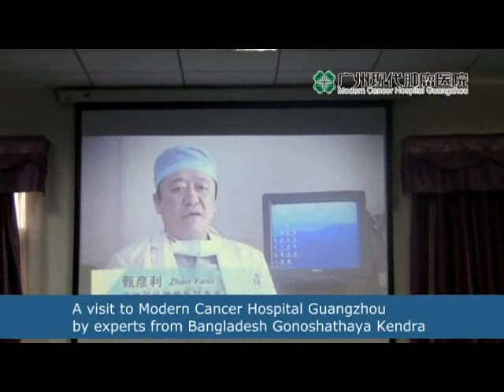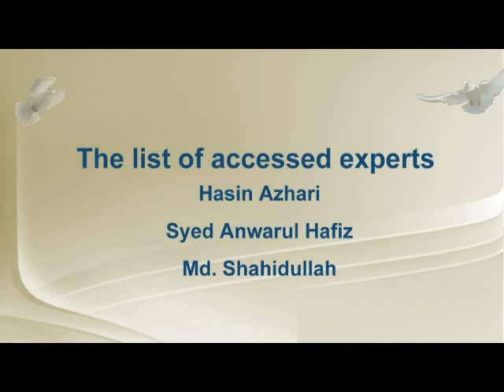A visit to Modern Cancer Hospital Guangzhou By experts from Gonoshathaya Kendra，Bangladesh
On Dec. 28, Specialists of Gonoshasthaya Kendra University, Bangladesh, Prof. Syed Anwarul Hafiz, Md. Shahidullah and Hasin Azhari visited Modern Cancer Hospital Guangzhou who has successfully treated many overseas cancer patients and enjoys great reputation in Bangladesh. Hospital Director Dr. Wang Huaizhong, international cancer specialist Prof. Peng Xiaochi and many other famous doctors and medial scholars warmly welcomed the specialists from Bangladesh and expressed the greetings from hospital.